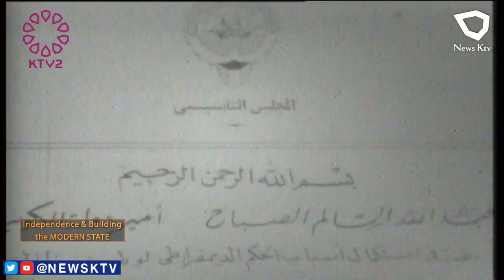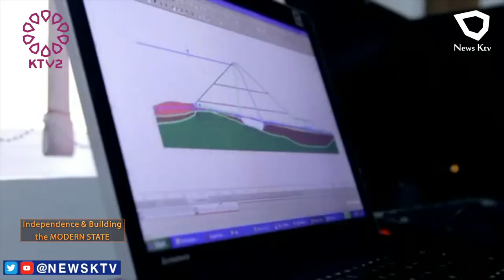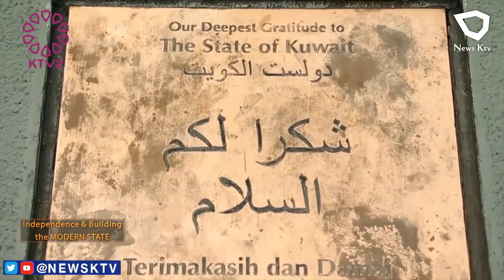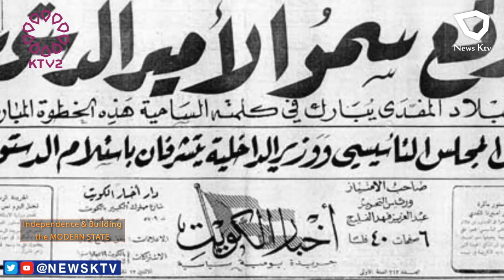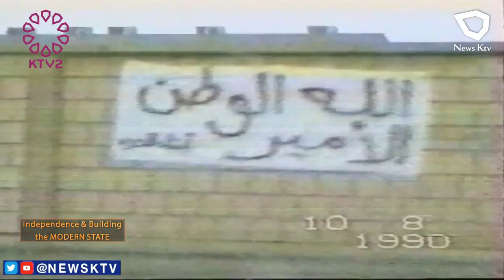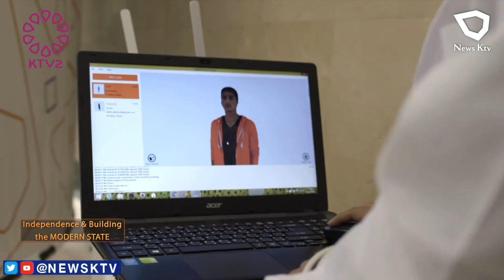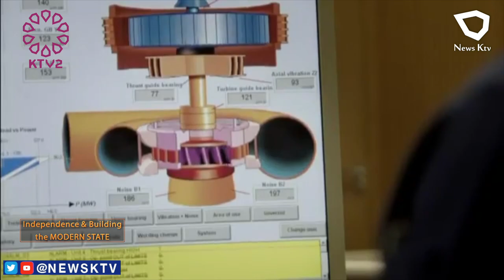Independence & Building the Modern State